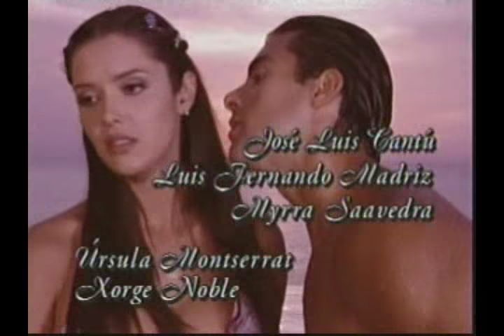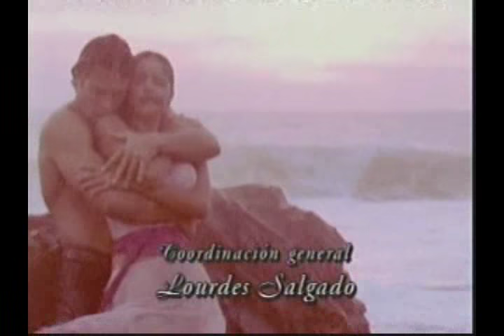Contra viento y marea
Entrada de la novela